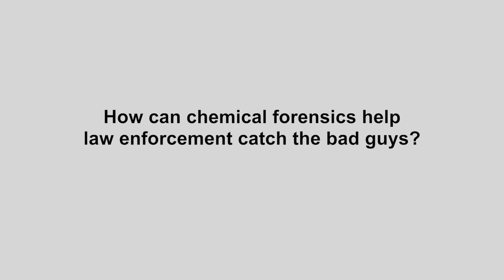PNNL Expert Carlos Fraga: Chemical Forensics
Analytic Chemist Carlos Fraga discusses chemical forensics and having the capability to find the perpetrators of a chemical attack on our nation or our allies.